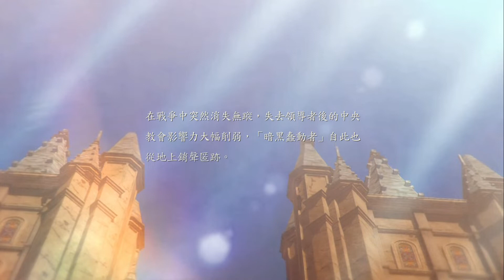NS 聖火降魔錄無雙 風花雪月 結局 巔峰死鬥 赤焰之章第二部 Fire Emblem 無雙 中文版 Nintendo Switch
這算漁翁得利吧XD
ファイアーエムブレム無双 風花雪月
Fire Emblem Three Houses
Nintendo Switch
聖火降魔錄 Nintendo Switch